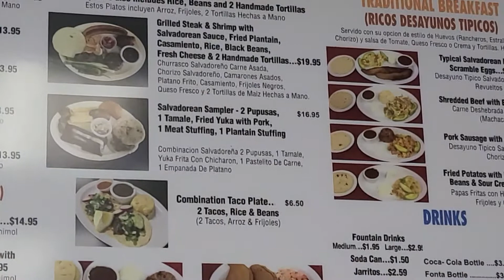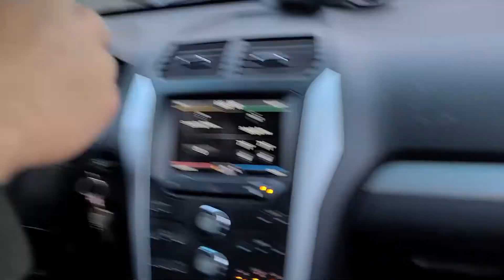Celebrating Hispanic Heritage Month-Salvadorean Style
Hey Guys! In honor of National Hispanic Heritage Month, we will be visiting a different Hispanic restaurant and vlogging our experience every day this week. We tried Salvadorean food during this vlog and visited Restaurante Salvadoreño in Corona, CA. The food was so yummy, it's ridiculous! We loved the pupusas! We literally stuffed our faces. I joked with Albert that I wanted to move to El Salvador, the food was so good. Have FUN watching!